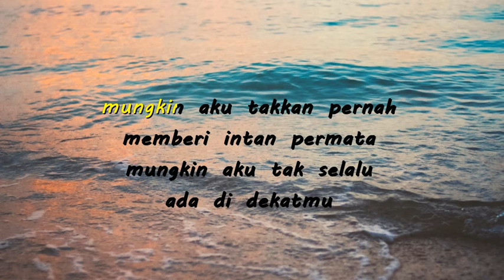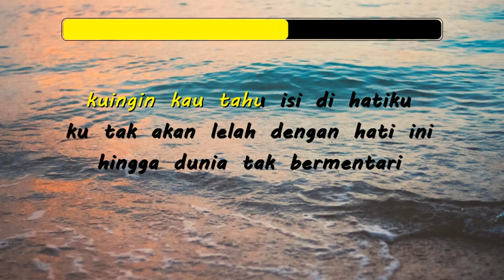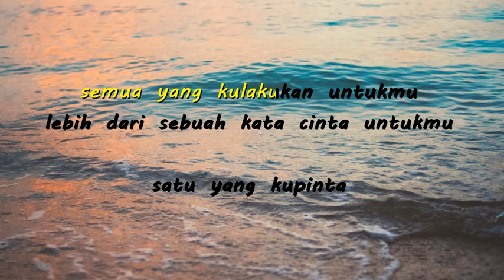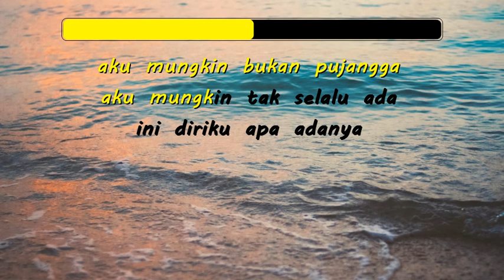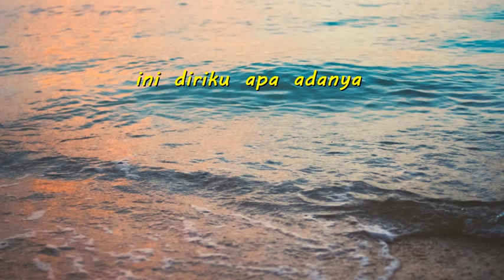Aku Bukan Pujangga Base Jam Lyrics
Mungkin aku bukan pujangga
Yang pandai merangkai kata
Ku tak s'lalu
Kirimkan bunga
Untuk ungkapkan hatiku
Mungkin aku
Takkan pernah
Memberi intan permata
Mungkin aku
Tak selalu
Ada di dekatmu
Ku ingin kau tahu
Isi di hatiku
Ku tak akan lelah jaga hati ini
Hingga dunia tak bermentari
Satu yang kupinta
Yakini dirimu hati ini milikmu
Semua yang kulakukan untukmu
Lebih dari sebuah
Kata cinta untukmu
Ini diriku
Aku mungkin bukan pujangga
Aku mungkin tak selalu ada
Ini diriku apa adanya
Satu yang ku pinta
Yakini dirimu
Hati ini milikmu
Lebih dari sebuah kata cinta untukmu
Satu yang kupinta yakini dirimu
Hati ini milikmu
Satu yang ku pinta (bukan pujangga)
Yakini dirimu (yang pandai)
Hati ini milikmu (merangkai kata)
Semua yang kulakukan untukmu (Aku mungkin bukan pujangga)
Lebih dari sebuah (aku mungkin tak s'lalu ada)
Kata cinta untukmu (ini diriku apa adanya)
Ini diriku
Aku bukan pujangga
Aku tak s'lalu ada